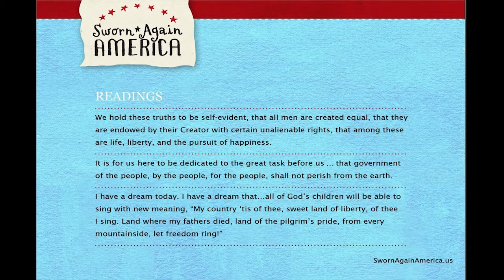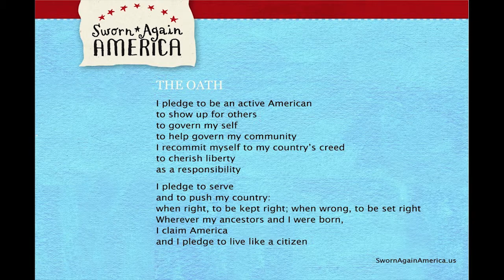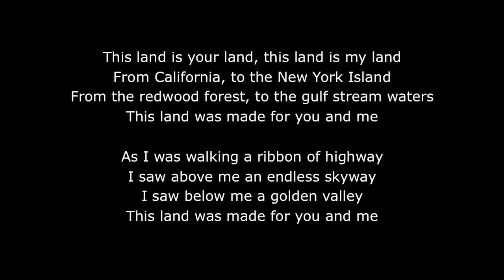Citizen University: Sworn Again America with Eric Liu and the Total Experience Gospel Choir HD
Sworn Again America Ceremony; Eric Liu, Total Experience Gospel Choir @ Citizen University 2013
Seattle, Washington